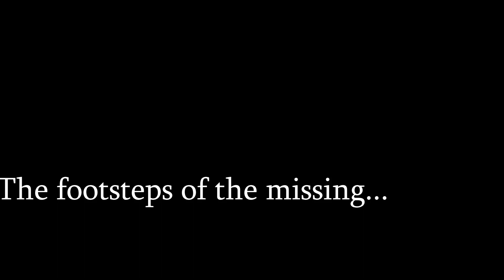Area 51👽: Proof that aliens are real🛸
Happy Friday!!😊
Welcome to another episode of Murder, Mysteries, and More.
This video is going to be a little bit different.
I have always been interested in learning about Area 51, Aliens, and UFOs🛸
November 26th, 1954 Area 51 was founded 81 miles away from Las Vegas, in an area called, "Groom Lake,".
Allen Dulles, director of C.I.A (Central Intelligence Agency)  and his assistant, Richard Bisell were in charge of a "secret" program🕵️
The program went by the code name, "Aqua Tone".
Their mission was to build high altitude aircraft, that was able to fly undetected over the Soviet Union.
1954 was around start of cold war💸
Robert  Lazar, one of the Area 51 physicists talked a lot about some weird stuff that went on.
March 1989, he was walking down one of the halls when he had a looked in the window.
He says, he saw "grey alien".👽
The aliens at Area 51 are refereed to as the "Kids".
With all that being said, "Is the government lying to Us?'
Feel free to post your input in the comments below⬇️⬇️⬇️